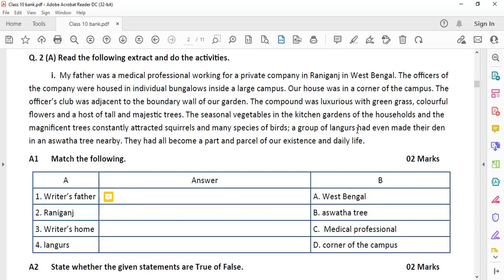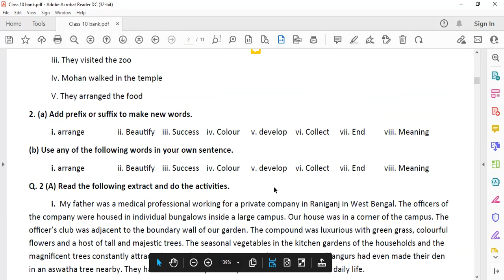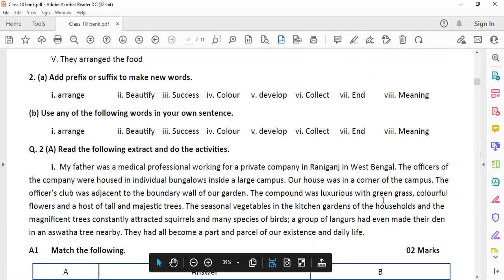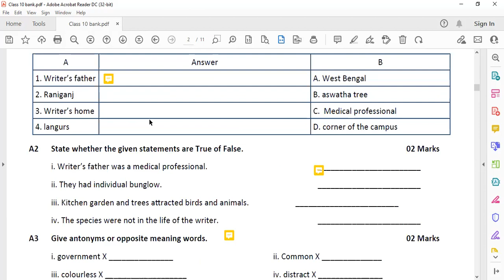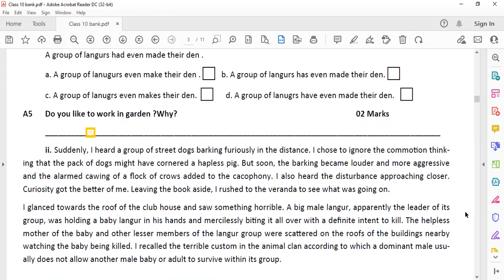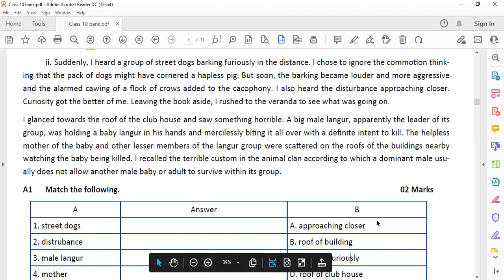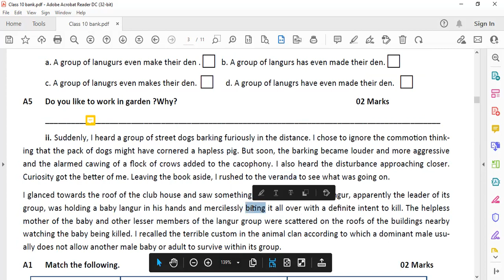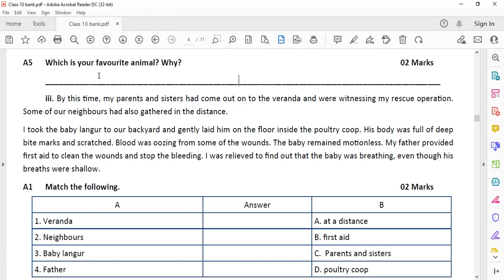SSC practice Q 2 A Passage